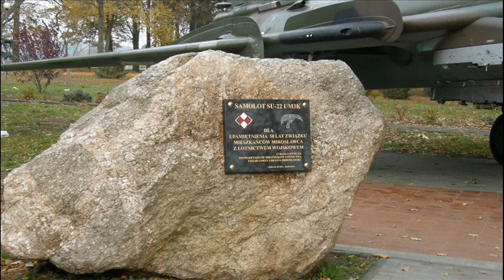PRZY POMNIKACH 01 11 2010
Krótka wizyta w Mirosławcu w listopadzie. Spotkanie z Rodziną.